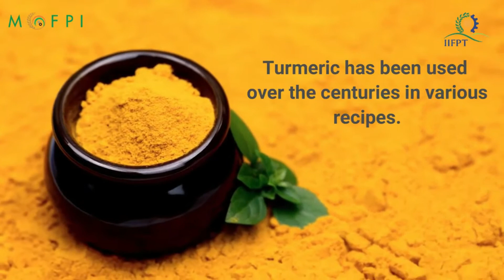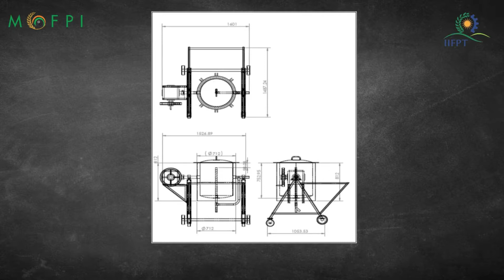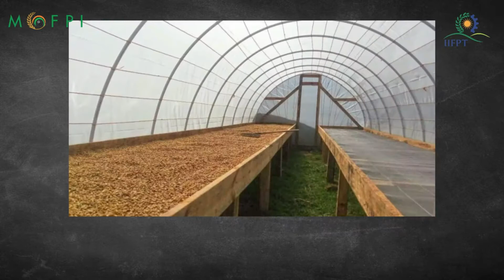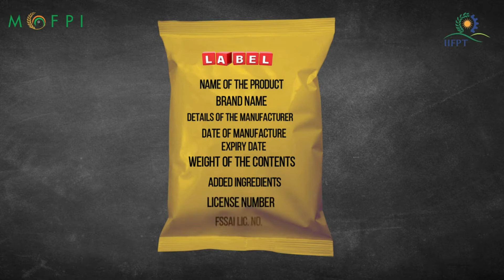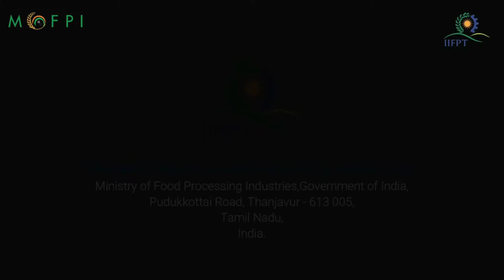Demonstration Video on Turmeric Powder Processing (under PMFME Scheme) - ASSAMESE